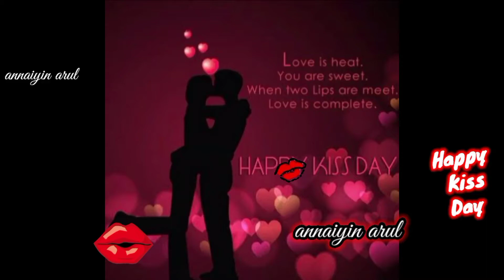Kiss day whatsapp status|kissdaystatus|valentine day status|February13th| valentine day kissday 2021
Any video or images in this video has been used only to convey messages to the viewers.This is a fair use and as far as I know, its permitted.I don't intend to infringe the copyright to anyone.Still, if any of you feel that I have used your image or video without your consent, kindly email me at